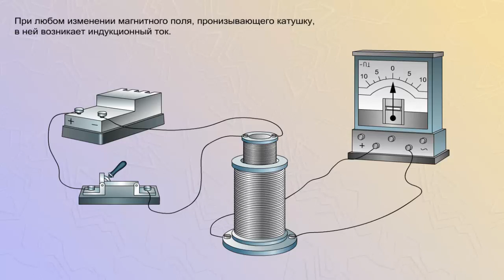Опыты Фарадея с электромагнитом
К гальванометру подключена катушка с большим количеством витков.
Обмотка электромагнита соединена с источником тока. При перемещении электромагнита внутри катушки гальванометр зафиксирует индукционный ток.
Если с помощью ключа замыкать и размыкать цепь электромагнита, то в ней в эти моменты возникает индукционный ток.
При любом изменении магнитного поля, пронизывающего катушку, в ней возникает индукционный ток.